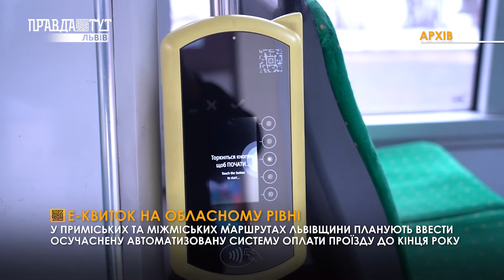Електронний метод оплати в автобусах Львівщини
Відсьогодні стартує конкурс з відбору інвестора для запровадження електронного квитка в області. Осучаснена методика оплати у громадському транспорті дозволить контролювати кількість пасажирів, визначити частки пільговиків та систематизувати транспорт.